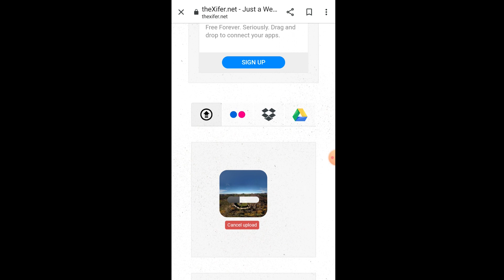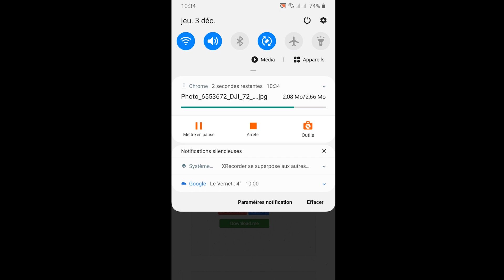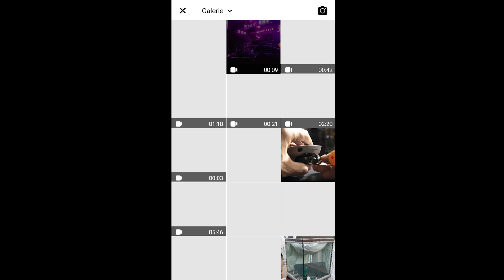TUTO : CREER UN 360 POUR FACEBOOK AVEC LE MINI 2 - LE MONDE DE LUMPY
Suite à pas mal de demandes sur différents groupes, voilà la méthode pour encoder et poster vos photos 360 degrés sur FACEBOOK.

N'hésitez pas à me suivre en vous abonnant à la chaîne ;)

PANASONIC GH5S

BATTERIES GH5S

CANON 6DMKII

GOPRO 8